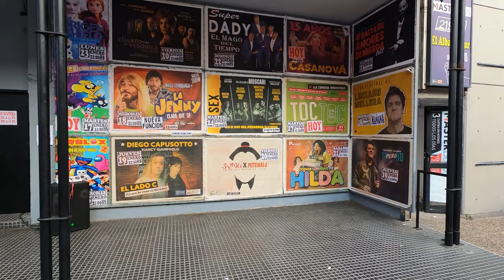Recorriendo SAN BERNARDO CENTRO VERANO 2023 I LA COSTA BUENOS AIRES I ARGENTINA I 4K Walking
San Bernardo del Tuyú, popularmente conocida como San Bernardo, es una ciudad balnearia y turística argentina en el partido de La Costa, provincia de Buenos Aires. Sus playas son bañadas por el mar Argentino, en el accidente conocido como cabo San Antonio.

San Bernardo es también mencionada como "La Perla de La Costa" por ser el centro urbano con mayor movimiento comercial turístico del partido y por la belleza de la ciudad.

En 1957, el poeta montevideano radicado en Argentina, Juan Burghi, le dedicó el poema "San Bernardo".

Las playas de San Bernardo presentan los días de viento norte aguas templadas (16 °C) y pardas, mientras que son más frías (13 °C) pero de color azul cuando ocurren las sudestadas.

La temperatura máxima promedio en verano es de 26 °C, con máximas de 33. En invierno se transforma en una ciudad muy tranquila donde la temperaturas bajan considerablemente.

00:00 Av. San Bernardo
07:20 Calle Chiozza